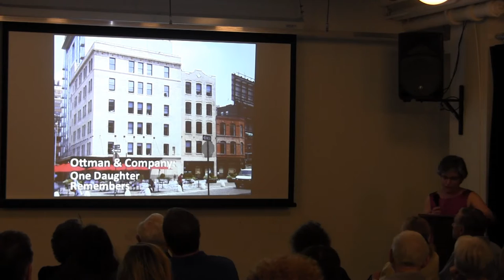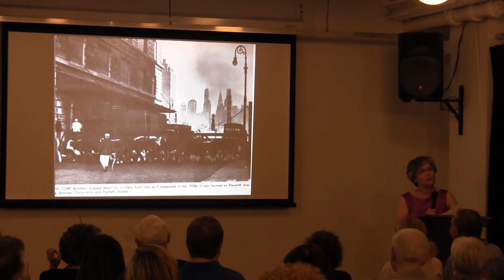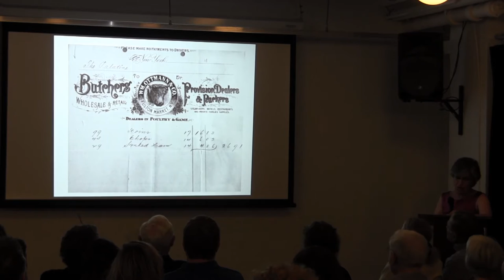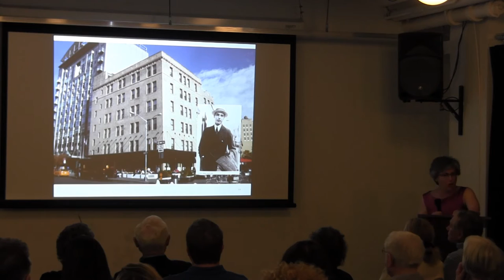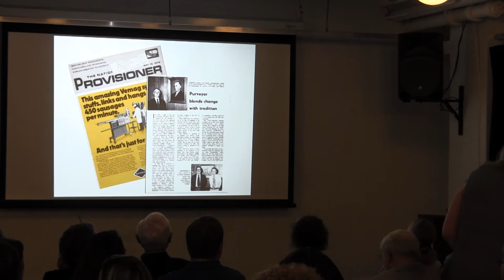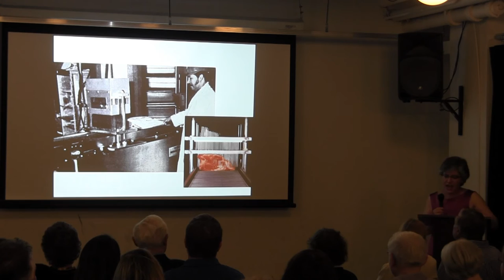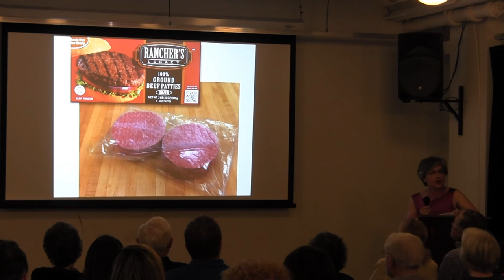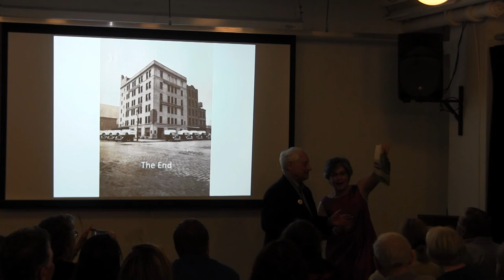From Fulton Market to Gansevoort Market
One Granddaughter's Remembrance of Her Family's Storied NYC Meat Business

Celebrating Immigrant Heritage & History Month

6:30 – 8:00 P.M.

Before the HighLine, before all the tony shops, galleries and restaurants in Greenwich Village's "Meatpacking District", there were the meat businesses. What did these firms do exactly?  Where did they go? And what did they contribute to the reputation of New York as purveyors of world class steak?  Jacquelyn A. Ottman, 5th Generation New Yorker, will answer these questions and more when she shares her own remembrance of a business that formed an integral part of her family for five generations. Ottman, a 'school break' veteran of the business herself, will take us inside the walls of what is now One-Three and Five Little West 12th Street (and the business that preceeded it in Fulton Market), providing architectural, historical, cultural, and personal perspectives on NYC's meaty past, her family's business and the lasting contribution its pioneering ways made to the way we all eat today.